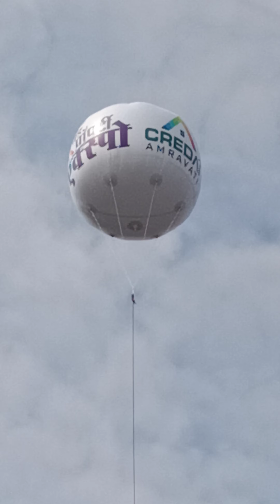property expo | amravati city | teel general media